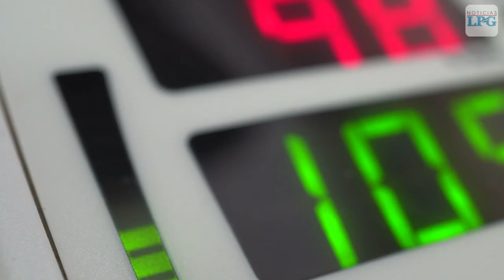¿Cómo un oxímetro te puede salvar la vida?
¡Visítenos!